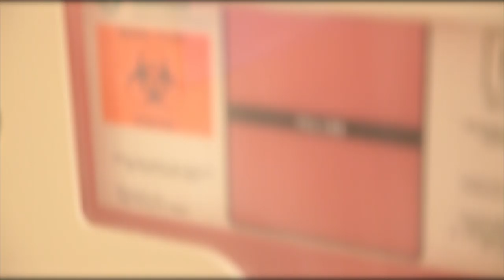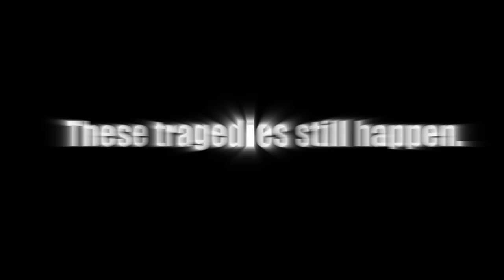Matt Clarke ft. Gate City- "Take My Keys" (Anti Drunk Driving)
Matt Clarke @MattClarkeMusic Producer- Carlyne Fournier

Main Titles

Nick Pedini          Director, Cinematographer, & Editor
Matt Clarke         Assistant Director, Rapper, Song Writer
Matty Fee (Gate City)         Singer & Song Producer
Carlyne Fournier     Producer, Casting Director, Locations Scout
Patt Perfetto          Production/Mix and Master
Christopher Thomas  Assistant Director & Cinematographer
Chris Esper    Additional Camera Operator
Ralph Moore   Additional Camera Operator
Bryan Casey   Makeup Artist
Andrew McLellan   Grip

Actors/Talents

Richard Meehan     Lead Teen
Olivia Larsen      Girl Friend
Talli Clemons     Jail Inmate
Mary Rico      Doctor
Carlyne Fournier    Mother
Keith Larson II     Jail Security Guard
Ged Driscoll   Patrol Officer
Bachir Kouta   Patrol Officer
Nick Hurst    Paramedic
Jenna Pereira   Paramedic
Gerard W. Fahey   Hospital Security Guard
Matt Clarke    As Himself
Matty Fee    As Himself

This Music video was produced in collaboration with the Plymouth Youth Development Collaborative, the Plymouth Police Department, Plymouth North High School, Jordan Hospital, EAS Care Ambulance & McCarthy Towing Inc.

Very special thanks to all individual personally involved in the making of
"Take My Keys"

Chief Michael E. Botieri              Chief of the Police Plymouth Police Department
Capt. John W. Rogers     Captain of the Plymouth Police Department
Sgt Christopher Butler   Supervisor at crash scene
Lt. Steve Tavekelian   Shift Commander at the Police Department HQ
Lt. Paul Higgins   Shift Commander at the Police Department HQ
Mike Caple       Visual & Performing Arts Coordinator for the Plymouth Public Schools
Dave Grossman         Students Coordinator at PNHS Performing Arts Center
Ed Sperandio EMT                    Public Relations at EASCare Ambulance
Kathleen E. McSweeney     Principal of Plymouth North High School
Gary Maestas           Superintendent of the Plymouth Public Schools
Christopher S. Campbell         Assistant Superintendent, Administration & Instruction
Peter Holden           President & CEO of Jordan Hospital
Chris Smalley           Dir. of Marketing & Communications of Jordan Hospital
Andrea L. Holleran     Vice President of External Affairs of Jordan Hospital
    Jim McCarthy    McCarthy Towing Inc.

Also a special thanks to

Nancy & Peter Larsen   Family home providers for "party scene"
Brenda Meehan   Car & Assistance
Pizza Factory   Donated Free Pizzas

Background actors

Judith Maloney     Allie Tarnoveau
Susan Wyoral       Thomas Guiney
Karl Schweitzer    Margaret Santry
Katerine (Vika) Schweitzer          Makayla Sullivan
Talli Clemons    Allie Rosenbaum
Mike Caple          Eric Donavan
Victoria Dauphinais       Morgan Leeber
Grace Curley    Tommy Saide
Carey Mullen       Trevon Vaugan
Vanessa Moore    Nancy Larsen
Ralph Moore         Brenda Meehan
Scott Clarke    Maria Green
Jennifer Mahonen    Hady Mirza
Susan Waletkus        Mabelle Mirza

As well as 37 patient Plymouth North & South High School Students.